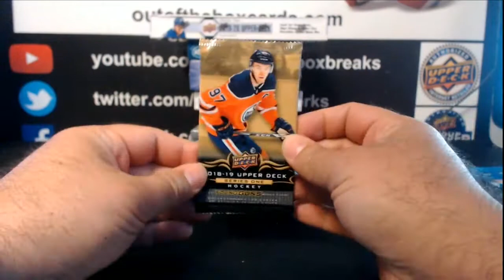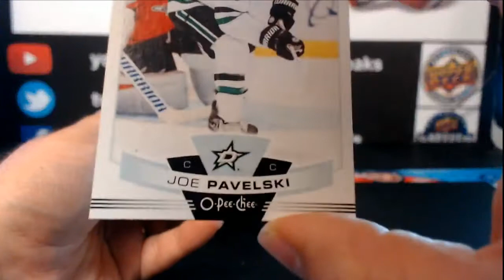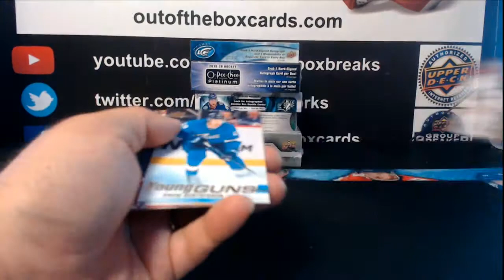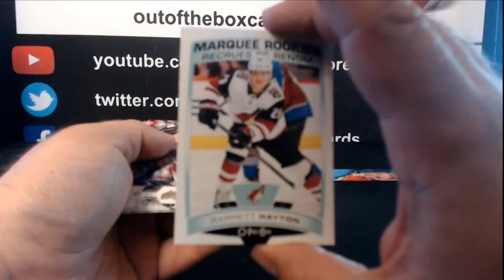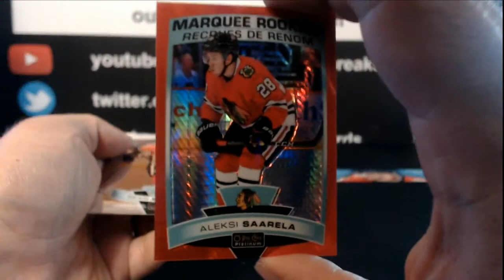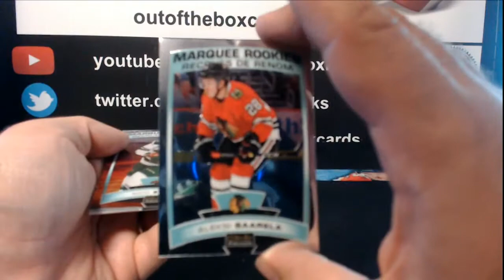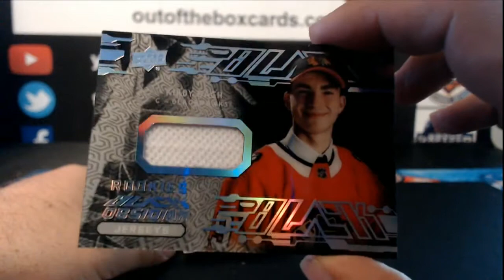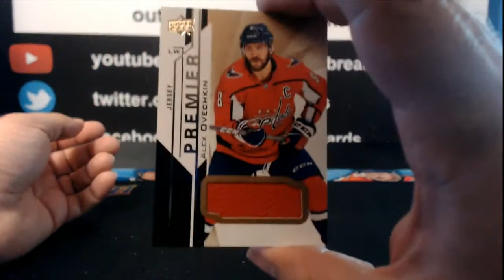Outoftheboxbreaks Break #6253-7 BOXER TEAM BUY WITH PREMIER, SPGU, SPX & MORE!